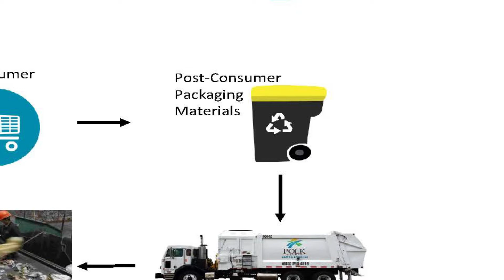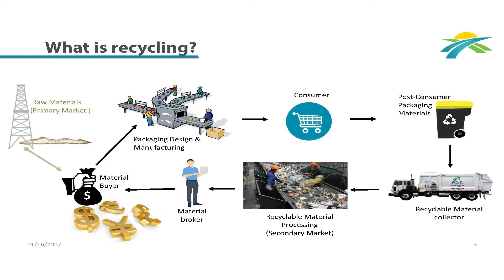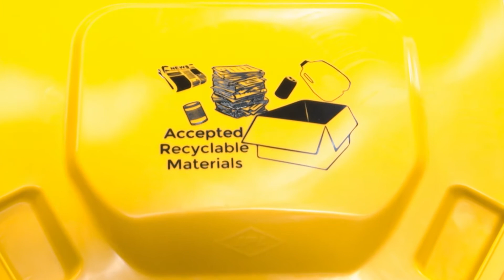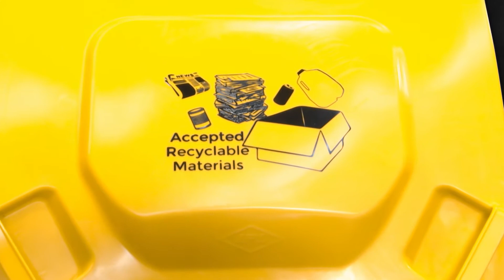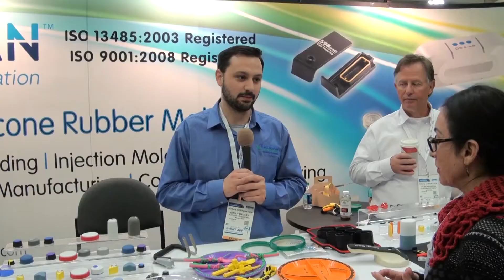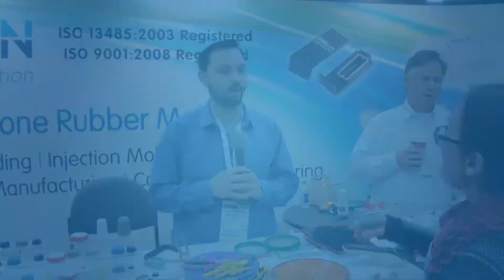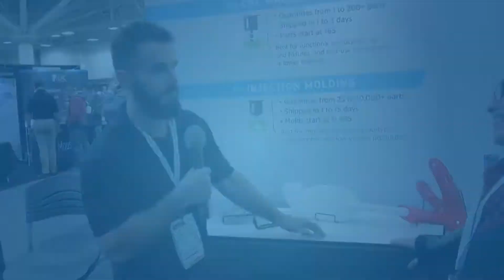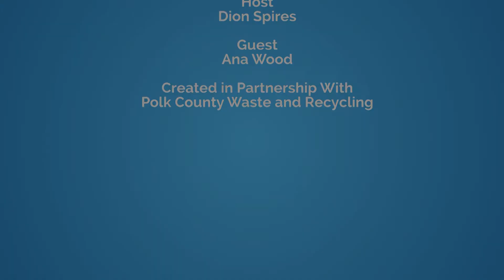Polk Waste Wise #7: Commission Presentation Recap and Extra Garbage Bags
Ana Wood recently presented a work session to the commissioners in regards to recycling and today's industry.

This episode of Polk Waste Wise provides a recap of that presentation and what can be placed within your recycling roll carts. We also discuss the allowance of five extra garbage bags during the holiday season, for all of your extra wrapping paper and packaging.

It can be found under the "Board of County Commissioners" tab for the month of November.